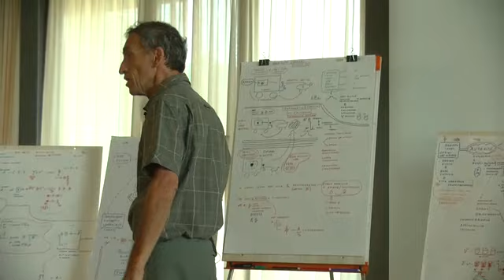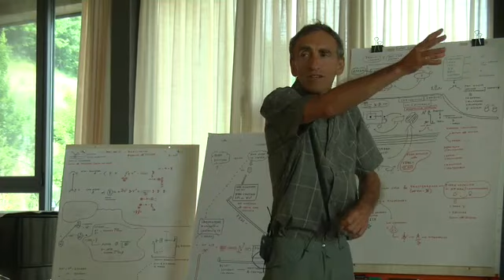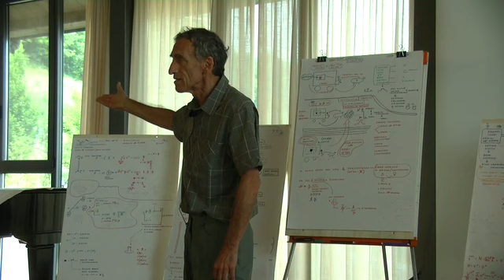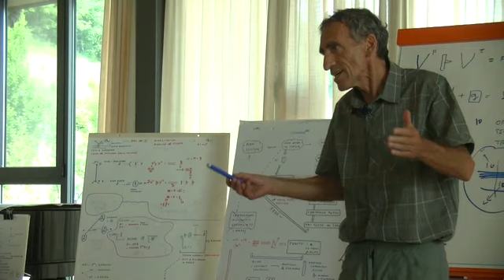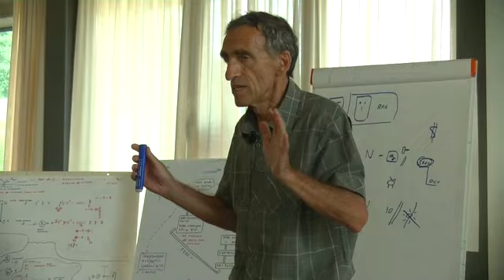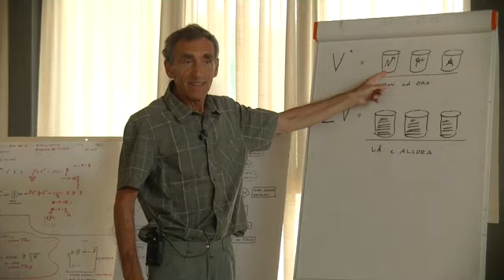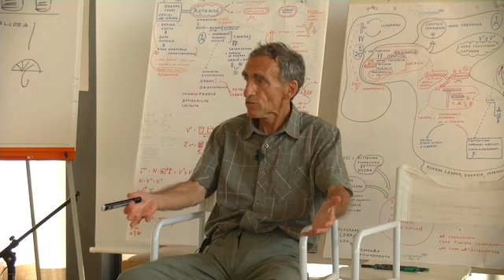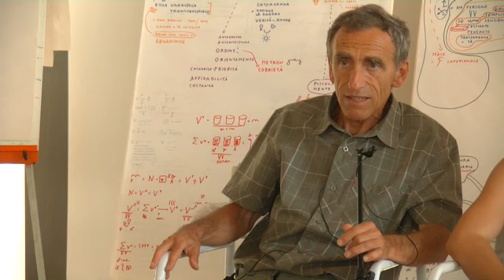Seminario "Bilancia strutturale e psicogenoma", PNL4, Giorno 1 (video a) - 03/07/2015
Sito web dell’associazione Aleph Umanistica Biodinamica di Mauro Scardovelli
Tratto dalla Playlist: "Bilancia strutturale e psicogenoma" PNL4 Estratti video Corso Aleph 3-5 Luglio 2015